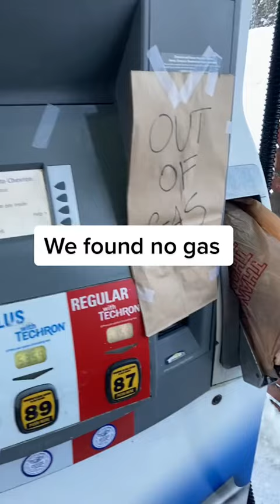The last winter storm of the year! Created by jg4me